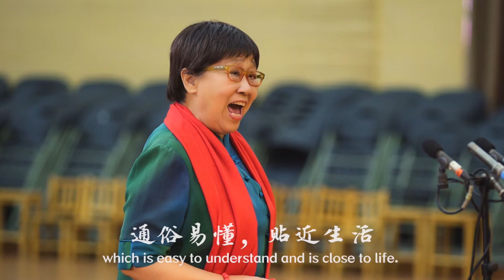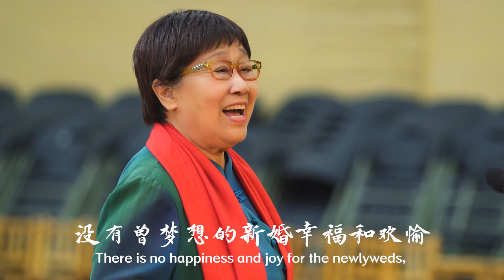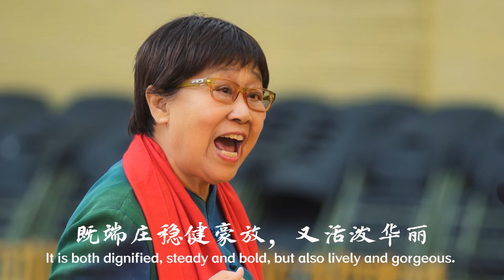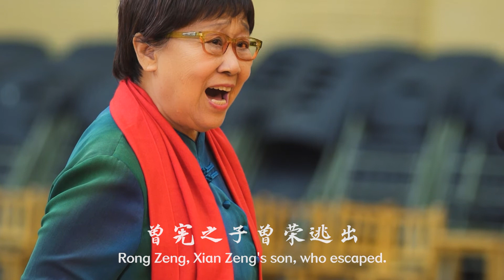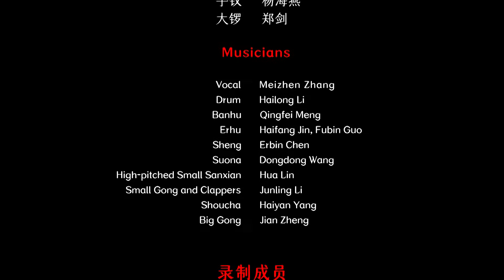Chinese Henan Opera - Pafusuofu 豫剧 《盘夫索夫》张梅贞演唱 中国音乐地图 听见河南 瑞鸣音乐 Rhymoi Music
戏曲  豫剧  作词：佚名  作曲：佚名  民族：汉族  地区：河南
Traditional Chinese Opera   Henan Opera  Lyrics by: Anonymity  Composed by: Anonymity  Ethnicity: The Han Ethnic Group in China  Region: Henan Province, China

演唱：张梅贞
司鼓：李海龙
板胡：孟庆飞
二胡：晋海芳、郭付彬
笙：陈二彬
唢呐：王东东
高音小三弦：林华
小锣、梆子：李俊领
手钗：杨海燕
大锣：郑剑
Vocal: Meizhen Zhang
Drum: Hailong Li
Banhu: Qingfei Meng
Erhu: Haifang Jin, Fubin Guo
Sheng: Erbin Chen
Suona: Dongdong Wang
High-pitched Small Sanxian: Hua Lin
Small Gong and Clappers: Junling Li
Shoucha: Haiyan Yang
Big Gong: Jian Zheng

40余个民族，680位民间音乐人，230种民间乐器，1300首民间音乐，2万张图片，100万中英文文字，搭建起“中国音乐地图”框架，绘就多民族传统音乐蓝图。